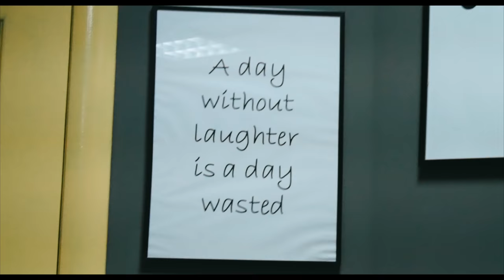🍃ИСТОРИЯ МОЕЙ ПЕРВОЙ ТАТУИРОВКИ 🌱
⏬⏬⏬Нажми ЕЩЕ и посмотри ссылки на мастеров ⏬⏬⏬

Это долгообещанное видео о моей татуировке. Первая часть - это история самого процесса, а вторая - ответы на часто задаваемые вопросы и комментарии.

Хочу поблагодарить всех, кто посмотрит это видео, кто поддерживал меня на протяжении этих месяцев, даже если вы не любите татуировки. Вы у меня самые лучшие!

3) (Студия в Москве, мастеров много)